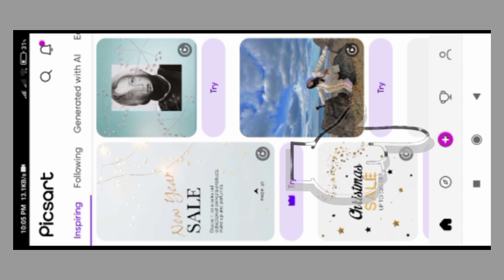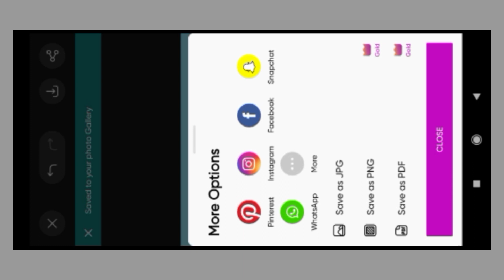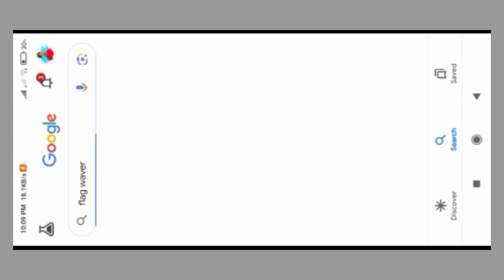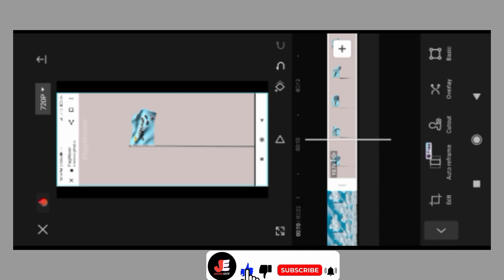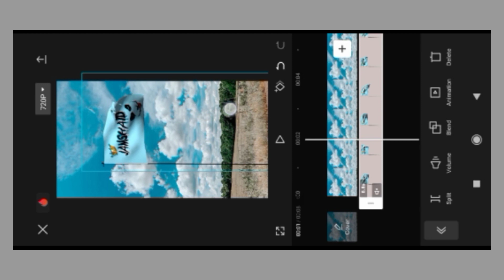Flag Name Video Editing | tiktok Viral Flag Name Video Kaise Banaye | New trend 100℅ viral Insta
Hello Guys is video me bataya gaya hai aap Instagram new trending Flag Name Wala Video Kaise Banaye, guys background image Agar aapko apni Pasand ka unlimited chahie to Pinterest application mein search Karen green mountain Kafi Sara mil jaega, ☺️